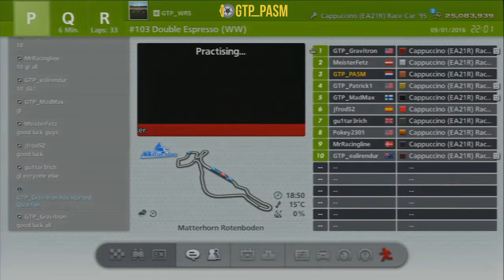Gran Turismo 6 WRS 103 - Double Espresso - WW Race